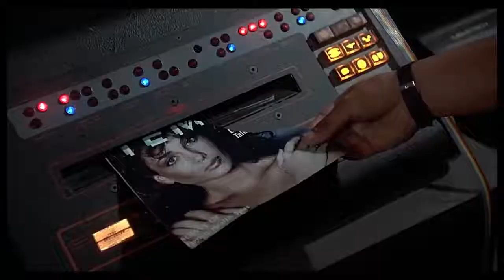Weird Science Movie Drinking Game Trailer - Drunken Cinema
a trailer for our Weird Science Drinking Game!